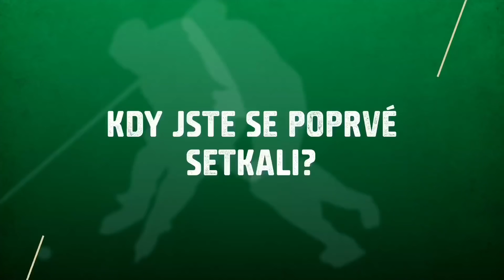SE ŠÁRKOU NA HOKEJ: Trénink novinářů by RADEGAST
Ahoj! Je tady nový speciální vlog Se Šárkou na hokej. Dostala jsem pozvání na trénink novinářů od Radegastu, kde jsem se blíže seznámila se statistikou hokejových bojovníků Radegast index. Navíc jsem se mohla zúčastnit tréninku s novináři a komentátory z různých médií. Ve vlogu se těšte na rozhovor s Robertem Zárubou a také profesionálními hokejisty Honzou Piskačem, Ivanem Humlem a Ondrou Šafářem.